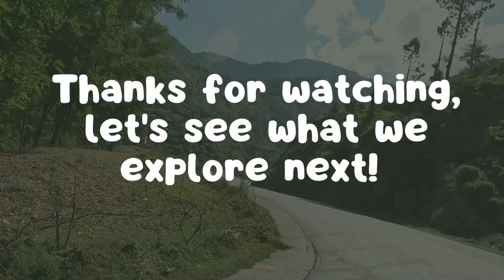Abbottabad to Naran, Kaghan, and Lake Saif-ul-Malook: A 2024 Family Adventure from Canada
We take a weekend trip to explore Naran. We drive through Shugran, explore naran. The next day we take a jeep off road ( up the mountain) to Jeel saif ul maloof and on the way back enjoy a natural mountain spring fish point near Kaghan.